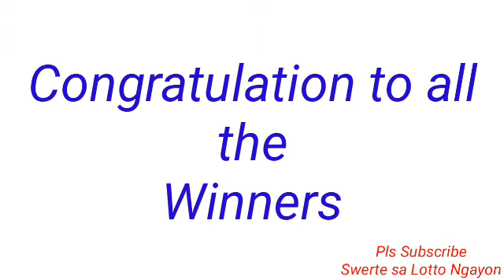STL - MUNTINLUPA CITY September 2, 2022 1ST DRAW RESULT